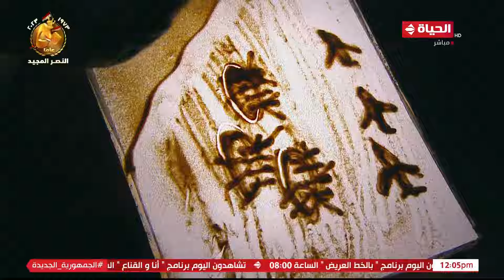كل أسبوع اطفالنا هيكتسبوا مهارة جديدة والمرة دي ضيوف ماما سلمى اتعلموا ازاي يرسموا على الرمل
أطفال الحياة - كل أسبوع اطفالنا هيكتسبوا مهارة جديدة والمرة دي ضيوف ماما سلمى اتعلموا ازاي يرسموا على الرمل